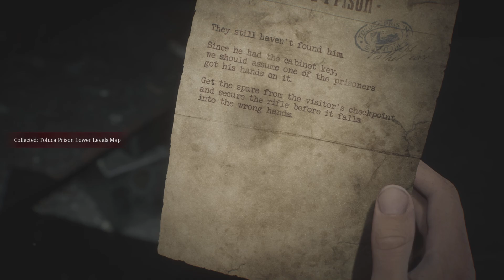The Prison Under The Museum - Silent Hill 2 Remake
Eddie’s behavior gets more and more alarming.